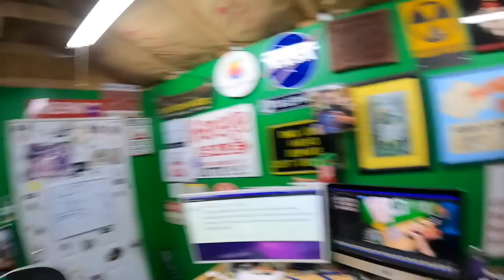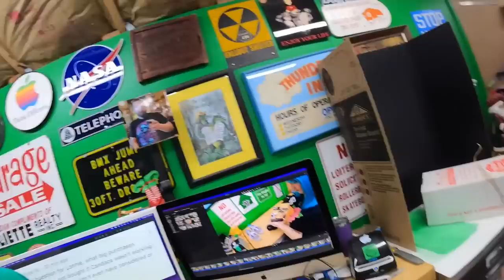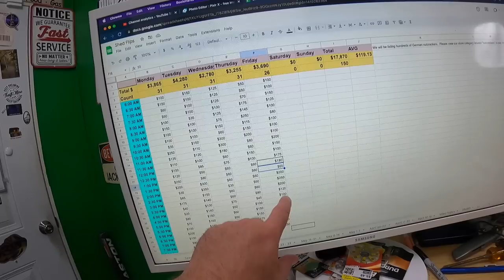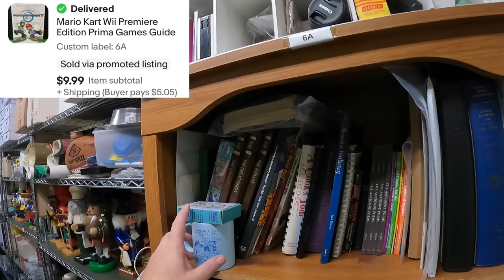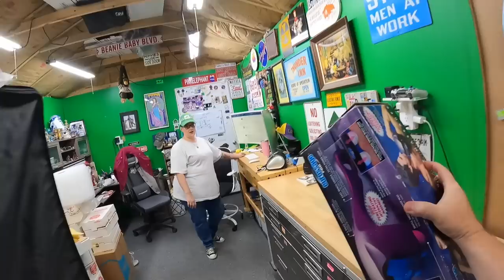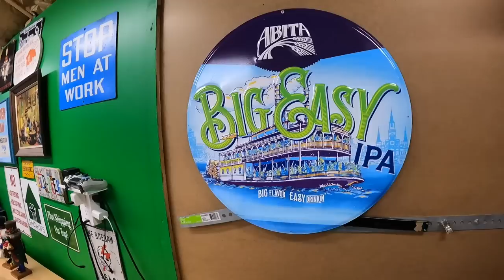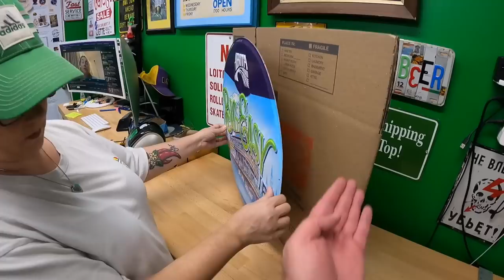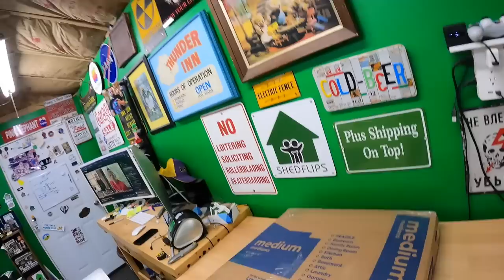Who REALLY calls the shots in our EBAY business?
Photo Cube:

Pull down shade we use for backdrop for larger items:

LED Shop Lights:

18" Neewer Ring Light w/ stand:

Photo shooting table:

Dymo 4XL Thermal Label Printer:

Yeti Microphone:

Blower fan (above a/c unit in vids):

Electric socket shelf outlets:

Ultrasonic jewelry cleaner (used for razors):